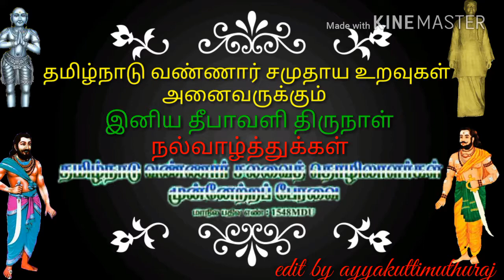வண்ணார் சமுதாய உறவுகள் அனைவருக்கும இனிய தீபாவளி நல்வாழ்த்துக்கள்